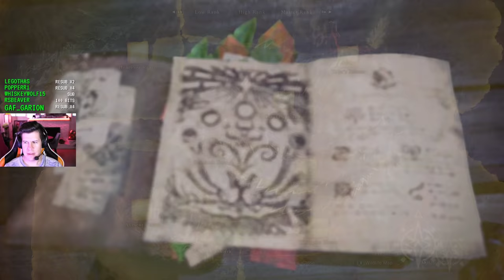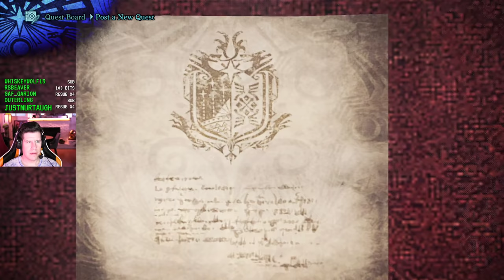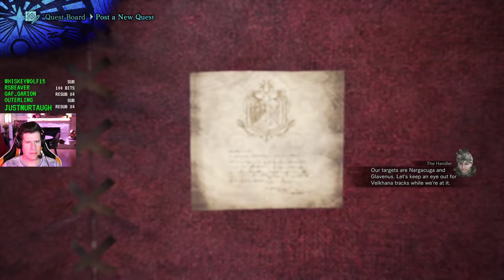Battle Bagpipes - Lawrence Plays Monster Hunter World Iceborne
Platform: PC